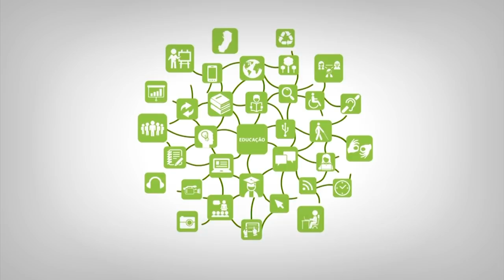Videoaula - Organização da Educação Profissional e Tecnológica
Curso: EPT
Disciplina: organização da Educação Profissional e Tecnológica
Professor: Indiana Reis da Silva Becevelli
Semana: